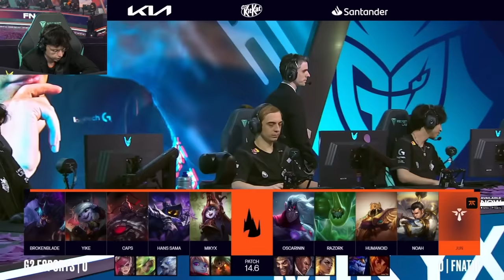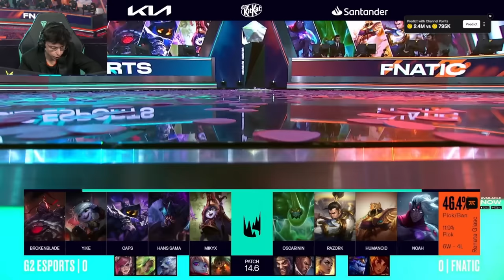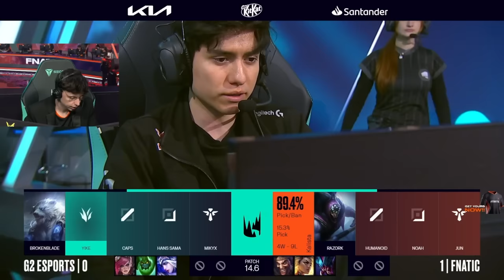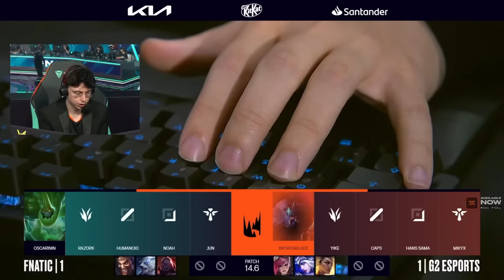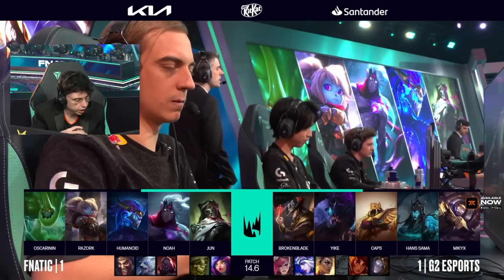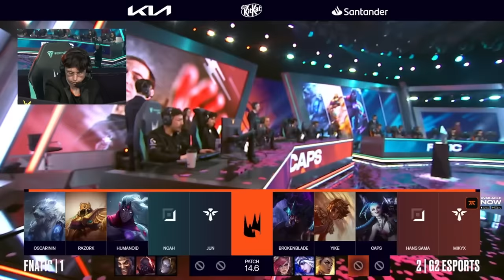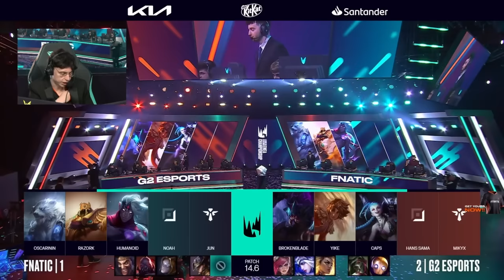LEC SPRING FINALS G2 VS FNATIC FOR THE TITLE - CAEDREL